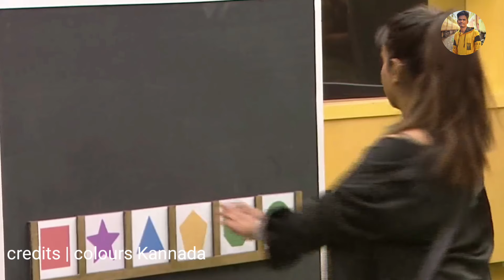ನಮ್ರತಾ vs ವಿನಯ್ ಇಬ್ಬರ ಸ್ನೇಹದಲ್ಲಿ ಬಿರುಕು | Bigg Boss New Live Updates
credits | colours Kannada

❤️ Hai Friends welcome to Movie with vasu youtube channel

If you like Our videos please subscrib our Youtube channel Movie with vasu

👉 : This chanal - Movie updates, All movie updates , Trending News All Topics Video

Credit - This Channel aims to provide authentic information about trending movies, web series, tv shows, celebrities and famous personalities all around the world. The Channel does not guarantee a 100% accuracy of the figures. The rights of the added featured image are related to their respective creators.

Please subscrib And support 🙏